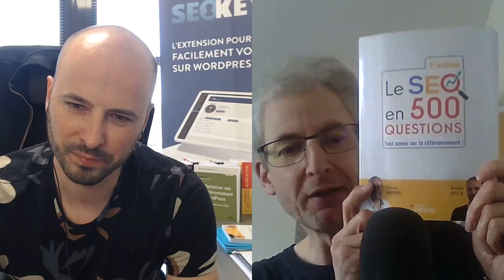LE MÉTIER DE CONSULTANT SEO | AGENCE @SeoMixWP | ITW | DANIEL ROCH | Partie 1 Short 🎤🎯👍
interview Daniel ROCH, gérant de l'agence SEOMIX, consultant SEO Expert WordPress 💻📱

Daniel ROCH, vous présente son parcours, les différentes étapes qui l'ont conduit à être développeur web et ensuite aller sur le métier de consultant en référencement naturel, au netlinking, et à lancer son agence SEOMIX sur la ville de Nantes.

Dans cet épisode, je vous présente le livre le SEO, en 500 questions des deux auteurs Olivier ANDRIEU et Daniel ROCH aux éditions EYROLLES 📖

Short - Partie 1 de l'ITW

00:00 Introduction de Daniel Roch et son expertise en SEO
02:15 Le livre 'Le SEO en 500 questions' et la collaboration avec Olivier Andrieux
05:47 Le parcours professionnel de Daniel Roch et la création de l'agence SEO-MIX
08:05 Les défis du SEO et les meilleures pratiques
10:08 Les principaux défis des clients en matière de SEO
11:43 Conseils pour réussir dans le domaine du SEO
12:34 Conclusion et invitation à la partie 2 de l'interview

Partie 2 | Le développement du business de Daniel ROCH et de son Agence SEOMIX

Et vous ? Avez vous des problèmes avec le CMS WordPress et en SEO ?

Nous avons hâte de lire vos réponses en commentaires, dites nous votre point de douleur principal et vos besoins et attentes en référencement naturel et votre utilisation du CMS WordPress 🔥🔥